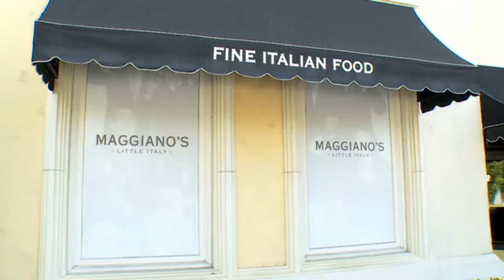Dance Moms Bonus Scene (Season 4 Episode 30): Melissa Gets Defensive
Wow, 8 months later with dozens of times of checking and I'm STILL finding more and more clips I can't even. Just found this like 15 minutes ago and had to post. Holly in this clip is amazing.

Bonus Scene